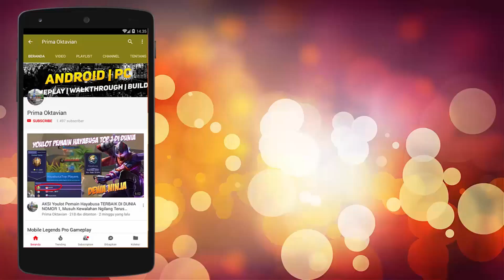NGAMUK JGN KASIH TUTURU GRANGER MID !! GRANGER TUTURU MENGGANAS ASLI EMANG BEDA KALAU KING MM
NGAMUK JGN KASIH TUTURU GRANGER MID !! GRANGER TUTURU MENGGANAS ASLI EMANG BEDA KALAU KING MM MOBILE LEGENDS UPDATE LUO YI PRO GAMEPLAY BEST BUILD SQUAD INDONESIA 2020

3rd MPL Season 1
1st MPL Season 2
2st MPL Season 4
2nd M1

Credit